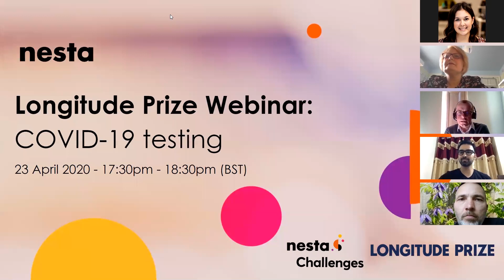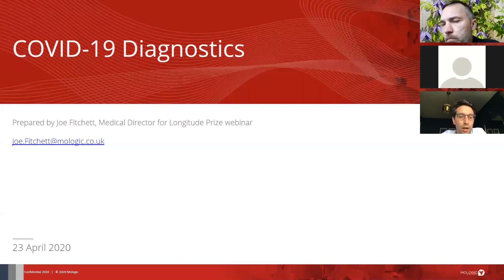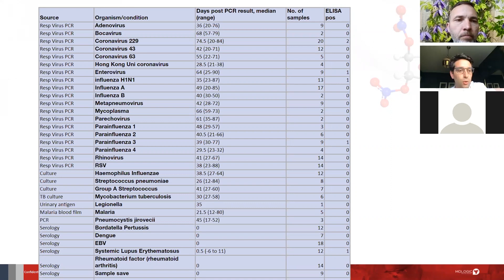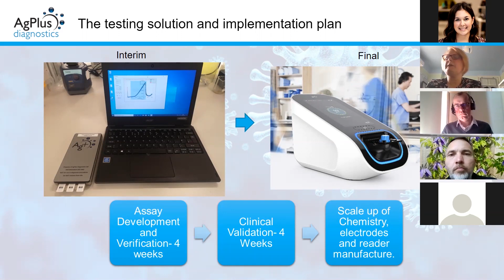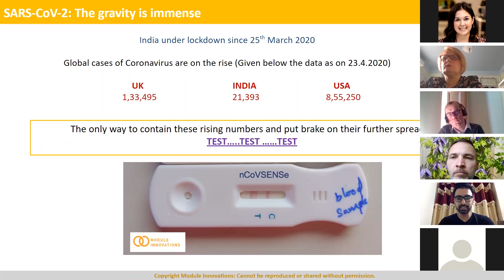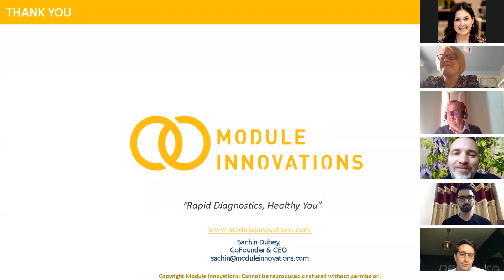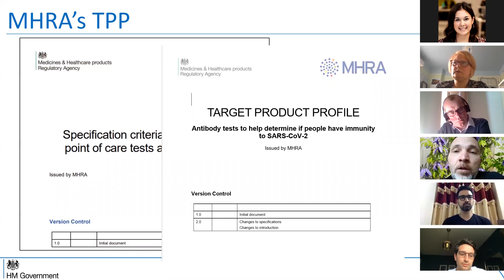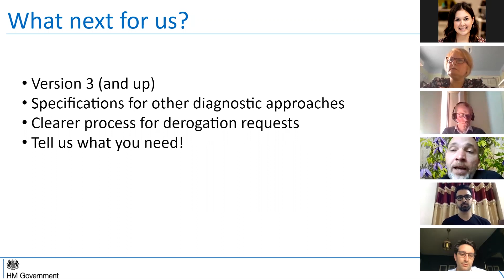COVID-19 Testing: Longitude Prize Webinar:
On 23 April 2020, The Longitude Prize  at Nesta Challenges hosted a webinar on COVID-19 diagnostic test development that was moderated by Prof Till Bachmann, The University of Edinburgh and Longitude Prize Judge.

Steve Lee, In Vitro Diagnostic Medical Devices (IVDR) expert at the UK’s Medicines and Healthcare Products Regulatory Agency (MHRA) spoke on the clinical validation framework for COVID-19 tests and three Longitude Prize test developers presented their COVID-19 tests under development; Mologic (UK), Agplus (UK) and Module Innovations (India).

The presentations were followed by a Q&A session.